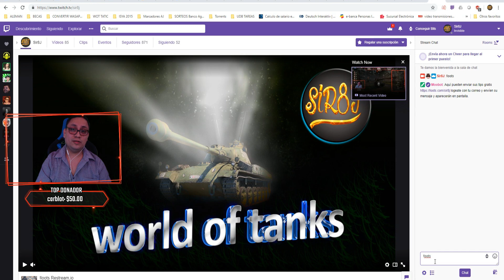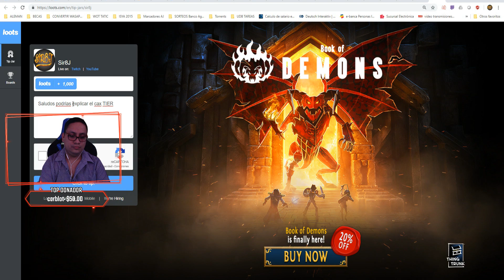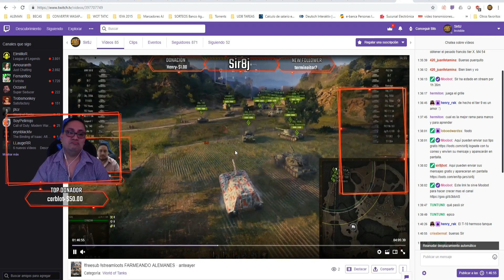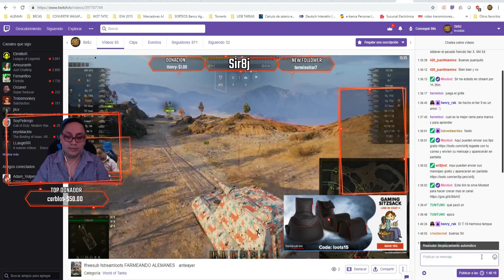Como usar los !loots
Los es una herramienta muy interactiva para los viewers tanto en Youtube como en Twitch así que les dejo un pequeño resumen de como mandar mensajitos gratis sin la necesidad de gastar un centavo.

Pueden ver nuestros directos de Lunes Miercoles y Jueves 01 UTC(Tiempo universal coordinado) 7pm El Salvador
Domingos 22:30 UTC 4pm El Salvador